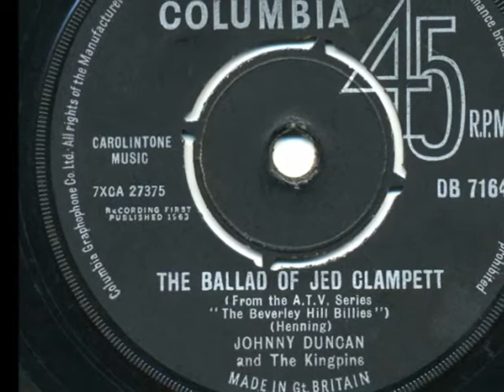'The Ballad Of Jed Clampett' - JOHNNY DUNCAN & The KINGPINS - 1963 45rpm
Texas Tea and all that